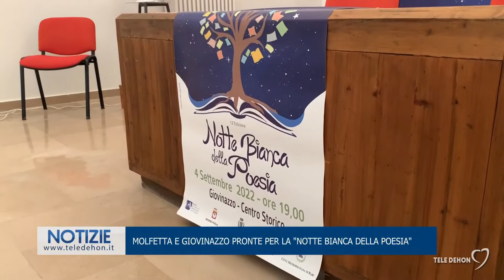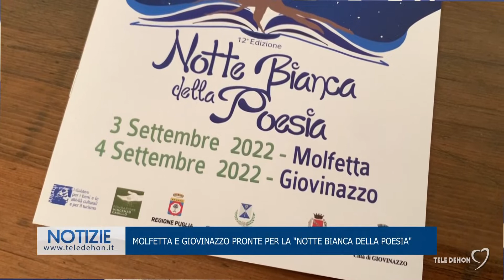Molfetta e Giovinazzo pronte per la "Notte bianca della poesia"